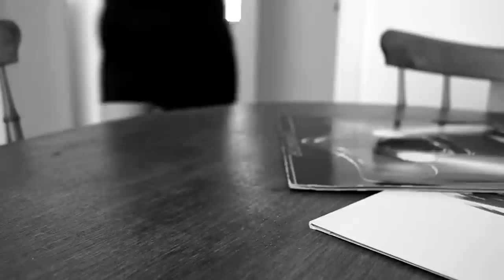The Rival Bid - Fire! [Official Video]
"Fire" taken from the album "Night Remains".
Recorded and mixed @Die Druckerei by Maurice Margraf and Tillmann Knie. Mastered @Original Mastering by Philipp Welsing

Camera: Maurice Margraf and Anna-Lisa Konrad
Editing and post-production: Sebastian Stumpe [affen.auf.ruhr]
Directed by The Rival Bid